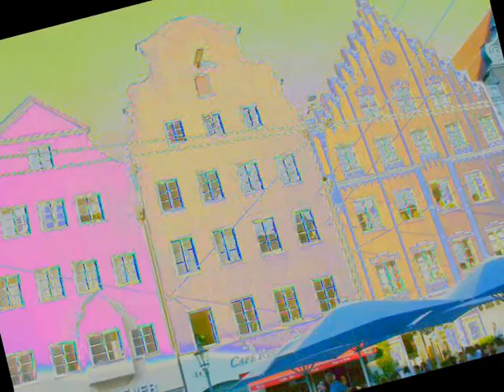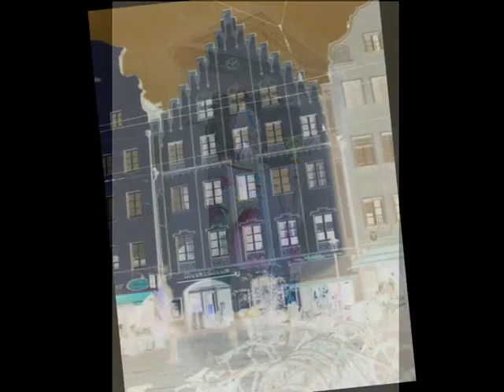_142 Centrum Ton-Bildvarianten Augsburg.wmv